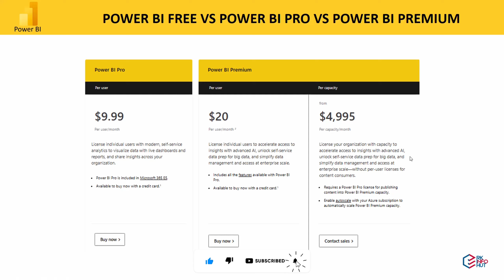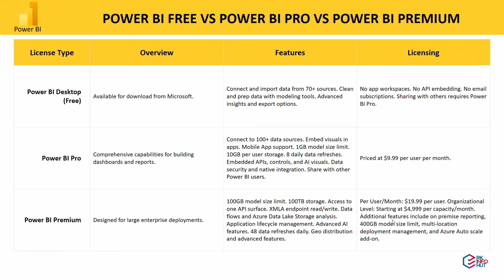Power BI -ல license type என்னென்ன இருக்குனு வாங்க பாக்கலாம் | Learn Power BI in Tamil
We will discuss the different licensing plans offered by Microsoft for Power BI, including Power BI Pro, Power BI Premium, and Power BI Embedded. We will also highlight the key features and capabilities of each licensing option, helping you make an informed decision on which plan best suits your needs.